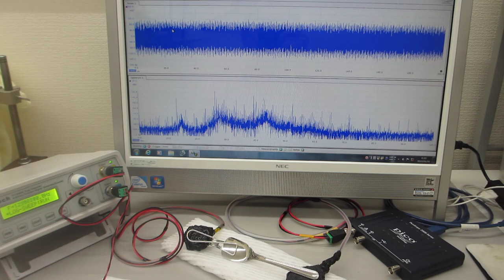オリジナル超音波発振制御プローブの製造技術（圧電素子の表面弾性波を制御する技術）